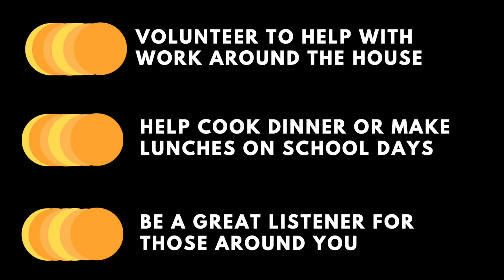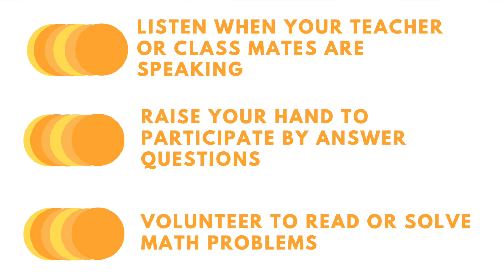Word of the Week: Leadership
Coach Allison from Napa, CA shares ways we can all step up to be leaders at home, at school, and on the baseball field!